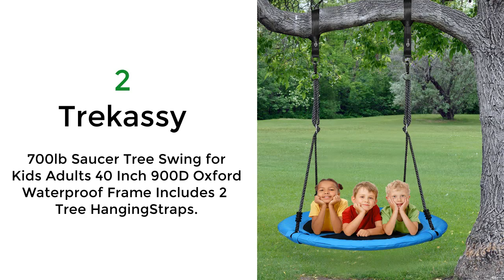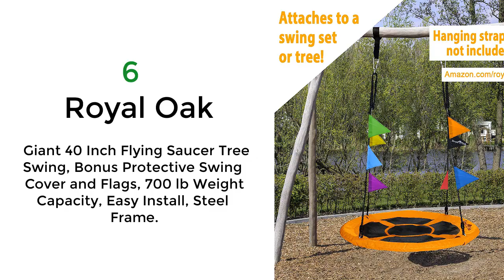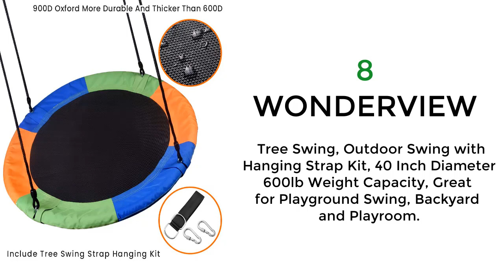Best Saucer Tree Swing | Top 10 Backyard Tree Swings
Best 10 Saucer Tree Swing

1. LÆGENDARY 40 Inch Flying Saucer Tree Swing for Kids - Round Indoor Outdoor Swingset Toys - 450 Pounds Sensory Web Tire Swings - 2 Tree Straps, 2 Carabiners, 1 Swivel - Durable Frame, Waterproof Yard Swings Set

2. Trekassy 700lb Saucer Tree Swing for Kids Adults 40 Inch 900D Oxford Waterproof Frame Includes 2 Tree Hanging Straps.

3. Costzon 40" Waterproof Saucer Tree Swing Set, Outdoor Round Swing Colorful - Adjustable Hanging Ropes, Safe and Sturdy Swing for Children Park Backyard.

4. Skipdaloo Saucer Tree Swing for Outside - 40" Hanging Round Swing for Kids, Easy Install, Steel Frame.

5. PACEARTH Saucer Tree Swing Seat with Straps and Adjustable Multi-Strand Ropes for Kids.

6. Royal Oak Giant 40 Inch Flying Saucer Tree Swing, Bonus Protective Swing Cover and Flags, 700 lb Weight Capacity, Easy Install, Steel Frame.

7. SUPER DEAL Swing Set, 40" Kids Web Tree Swing Saucer Swing + 72" All-Steel All Weather Stand Combo.

8. WONDERVIEW Tree Swing, Outdoor Swing with Hanging Strap Kit, 40 Inch Diameter 600lb Weight Capacity, Great for Playground Swing, Backyard and Playroom.

9. Sorbus Saucer Swing Surf – Kids Indoor/Outdoor Giant Oval Platform Swing Mat – Great for Tree, Swing Set, Backyard, Playground, Playroom – Accessories Included – Multi-Color Rainbow (Oval Surf Swing).

10. Play Wild Saucer Tree Swing - 40” Round Swing Set - Attaches to Trees or Existing Swing Sets - Create Your Own Outdoor Backyard Playground - Adjustable Hanging Ropes - for Kids, Teens - Blue